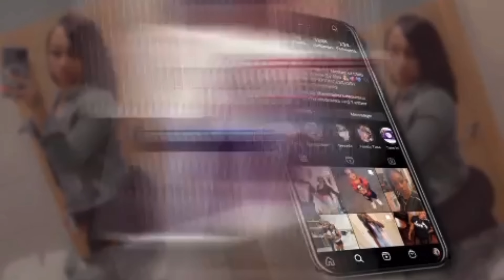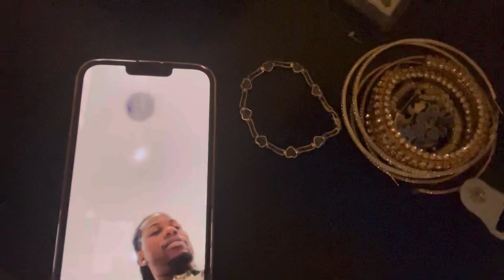BM surprised me with Trey Songz tickets!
BM SURPRISED ME YALL!!

Nikee_prp
Camari_socool06
Itzkurlyheadkobe

Theebaddest01